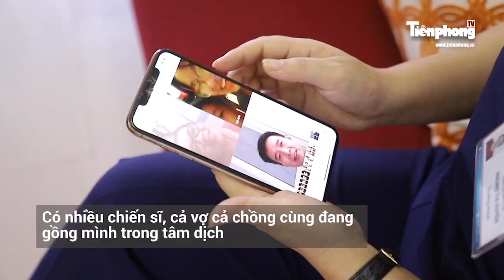Cuộc sống 'nội bất xuất, ngoại bất nhập' ở Bệnh viện K Tân Triều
Tiền Phong TV |